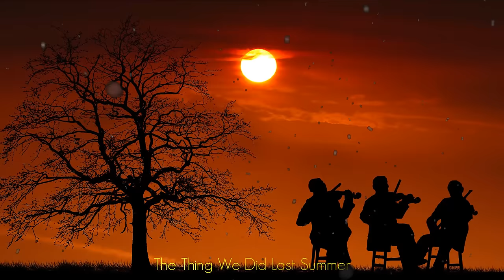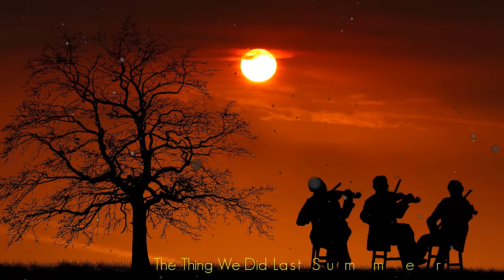Super Audio CD Sampler - Hi-End Audiophile Test Demo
Tracklist:
1. 00:08 Voices Across the Ocean
2. 05:03 Birdland
3. 10:42 Tears of Joy
4. 16:01 Heartbeat
5. 20:33 Déjà vu
6. 26:03 Fred Simon
7. 29:34 Tarantella
8. 34:49 Surf and Turf
9. 39:52 Gypsy
10. 45:23 New Dawn
11. 49:47 Tom Gullion
12. 57:12 Adiguzel
13. 01:03:28 The Thing We Did Last Summer